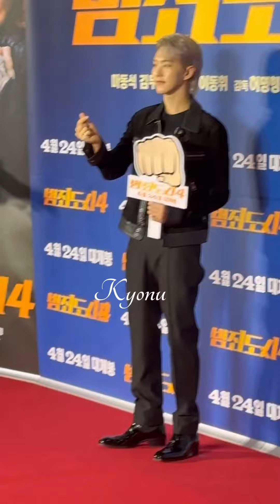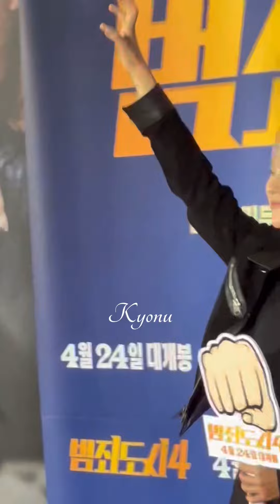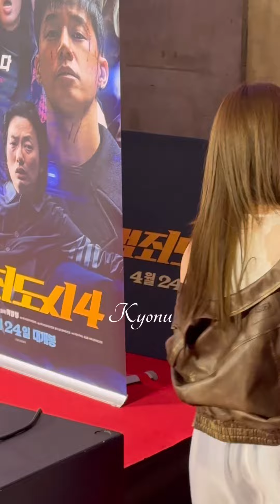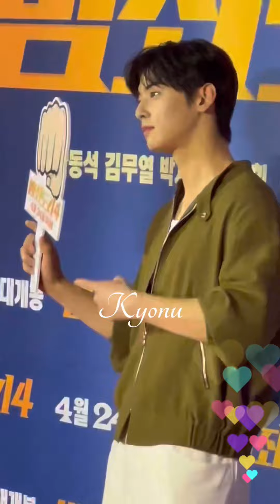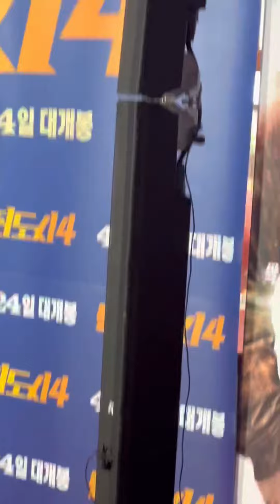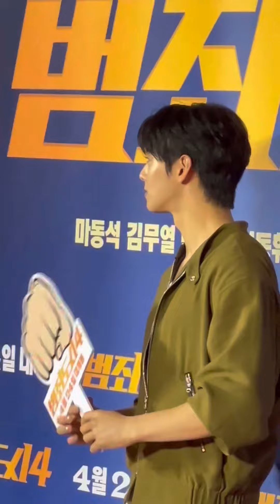240415 차은우/서현💓외 - 영화범죄도시4 🎦 VIP시시회 포토월 📸